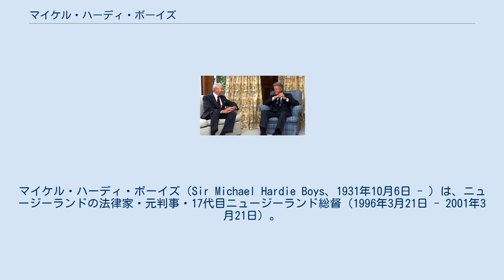マイケル・ハーディ・ボーイズ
マイケル・ハーディ・ボーイズ（Sir Michael Hardie Boys、1931年10月6日 - ）は、ニュージーランドの法律家・元判事・17代目ニュージーランド総督（1996年3月21日 - 2001年3月21日）。
 1931年10月6日にウェリントンに誕生する。
ウェリントンの名門高校であるウェリントン・カレッジを卒業した後はヴィクトリア大学ウェリントンへ進学して、文学士と法学士の学位を取得した。
 大学卒業後は弁護士となり、その後ニュージーランド高等裁判所に務める。
 1980年にニュージーランド高等裁判所判事に就任。
1989年に控訴院判事、枢密院委員に就任。
1995年に法曹学院評議員に就任。
 ケンブリッジ大学ウォルフソン・カレッジ客員フェローを経て1995年に名誉フェローに就任。
 1996年3月にジム・ボルジャー首相（当時）の指名を受けて17代目ニュージーランド総督に就任した。
1997年にヴィクトリア大学ウェリントンより名誉博士号を授与される。
2001年3月に総督を退任。
同年、女王功績勲章を授与される。
 総督退任後はキリバス共和国高等裁判所判事に就任した。